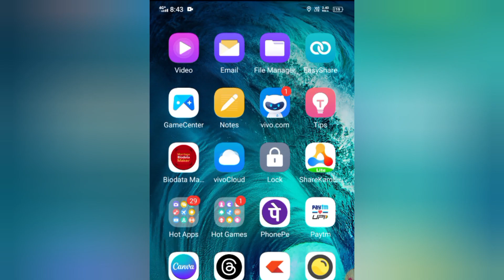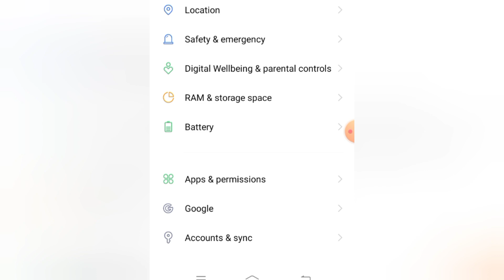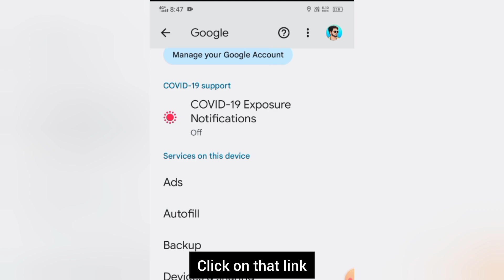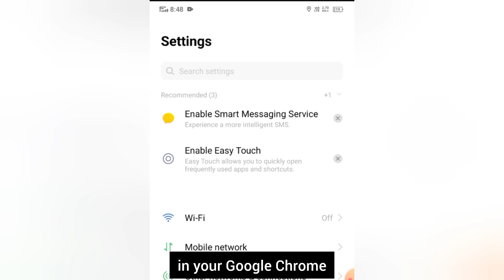How To Disable Ad Blocker in Google Chrome On Android (2023) | Stop Ads On Google Chrome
Topics Discussed -
how to disable ad blocker in google chrome on android 2023
how to disable ad blocker in google chorme in hindi
how to disable ad blocker in google chrome in telugu
how to disable ad blocker in google chrome in kannada
how to disable ad blocker in mobile
how to disable ad blocker in chrome 2023
how to disable ad blocker in chrome on android 2023
ad blocker chrome
chrome ad blocker disable
technical imrankhan